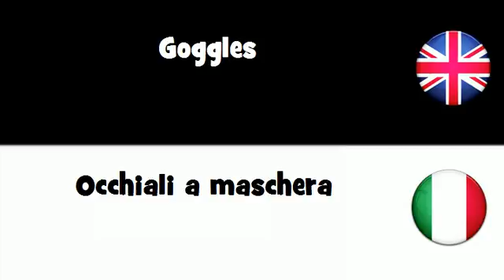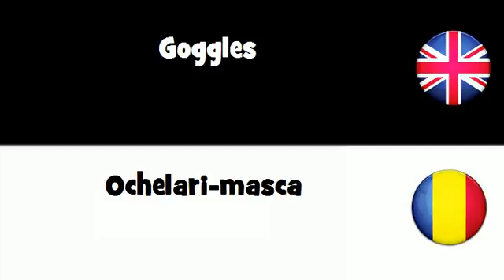SAY IT IN 20 LANGUAGES = Goggles